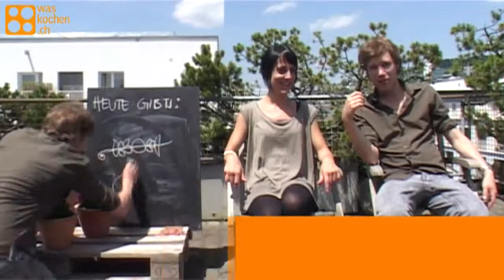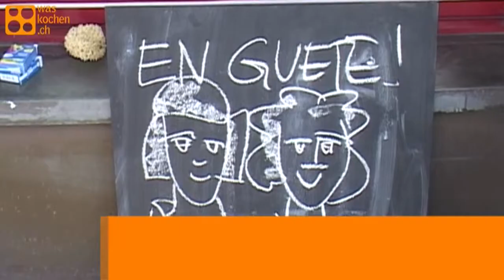Grillspiesse «round the world»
Debora Biffi (29) ist die Schwester unseres VJ-Teamchefs Alessandro. Zusammen mit Benjamin Moser (26, die beiden sind amstammtisch.ch) lädt sie zur Weltreise am Grill, mit Spiessli als Landesvertreter. Allesamt feine Alternativen zur simplen Wurst.